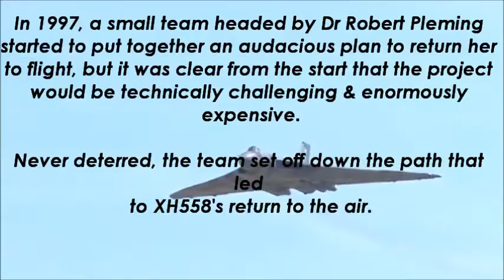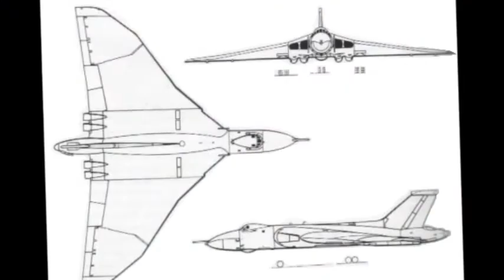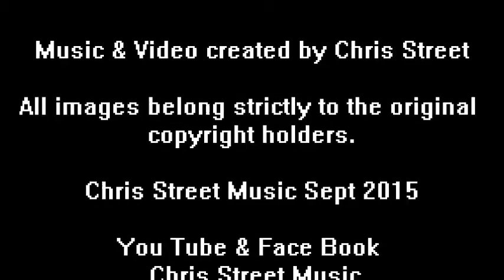Instrumental Beautiful Bird (Vulcan Theme)